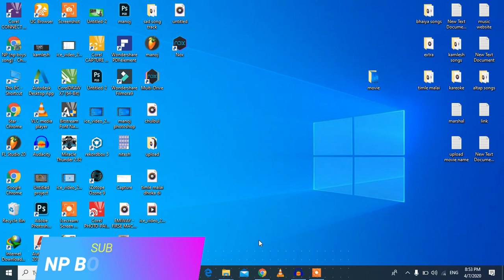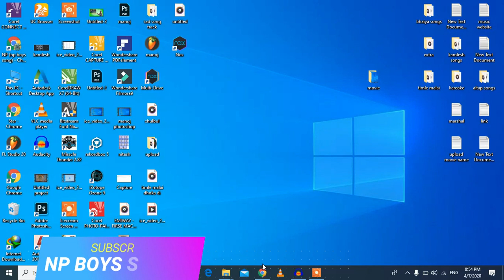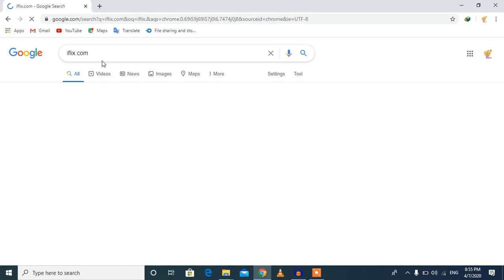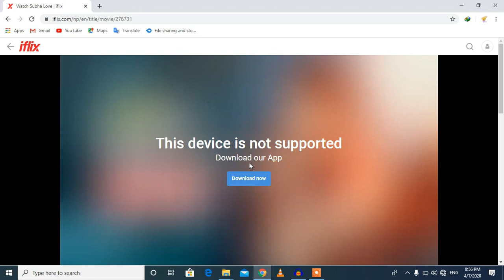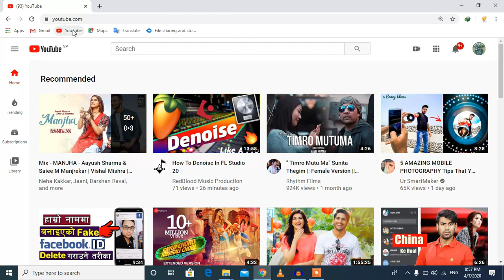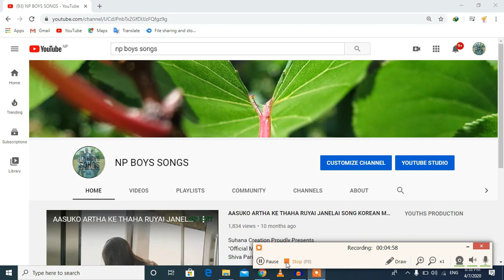HOW TO DOWNLOAD | SUBHA LOVE Full Movie 2020 | Harihar Adhikari | New Nepali Subha Love Full Movie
SUBHA LOVE Full Movie 2020
HOW TO DOWNLOAD | SUBHA LOVE Full Movie 2020
New Nepali Subha Love Full Movie
SUBHA LOVE Full Movie 2020 | Harihar Adhikari
subha love full movie
new nepali full movies
iflix new upload nepali movie
new nepali sad songs
new nepali songs
pream geet 3 new nepali movie
new movie nepali
ma yasto geet gauchhu 2 full movie
yatra new nepali full movies
np boys songs
np boy
SUBHA LOVE Full Movie on Iflix Apps | Harihar Adhikari